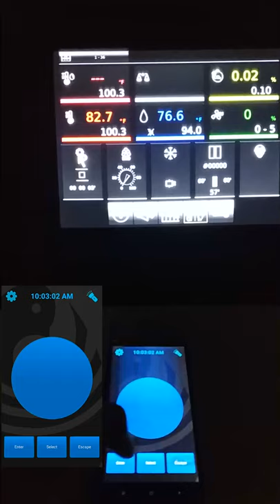Petersime Universal Remote Control for Android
Android version of Petersime Remote Control.
Can control BioStreamer, AirStreamer and Vison